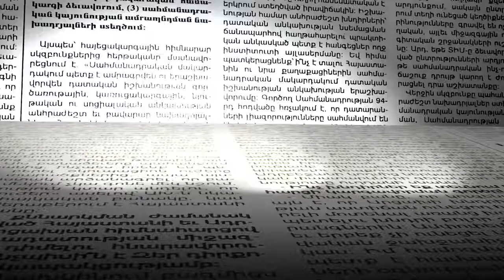Ապրիլ ամսից էապես ավելացել են ամրագրումների քանակը հյուրանոցներում․ Էկոնոմիկայի նախարար